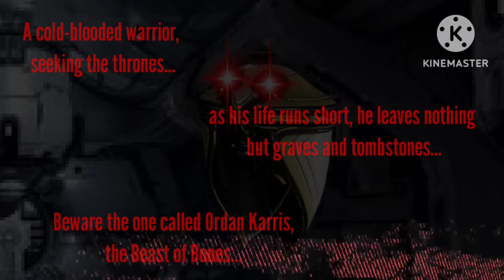Silly Ordis and his random voice lines ~ (warframe)